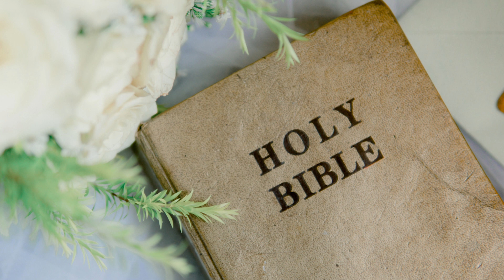Jude - KJV - Audio Bible - Dramatized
The Book of Jude, King James Version (KJV) Dramatized Audio Bible.

Jesus said unto him, "I am the way, the truth, and the life: no man cometh unto the Father, but by me." - John 14:6 (KJV)

The word of God is light, life and truth and it will bless you tremendously, so spend time in it. We truly don’t know what we’re missing. Draw near to Christ and He will draw near to you.